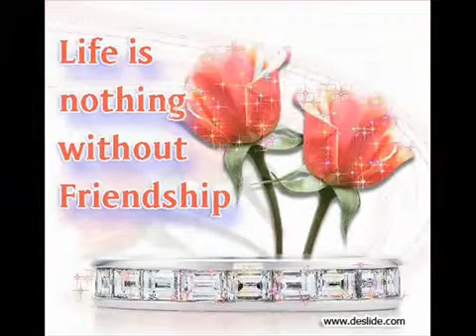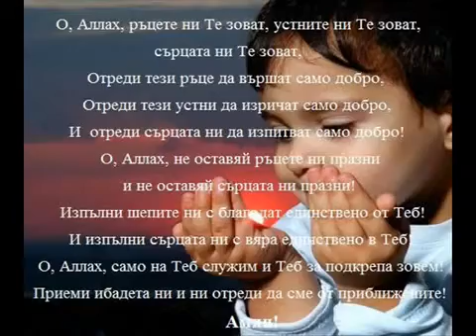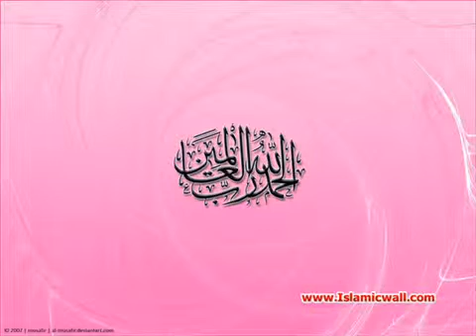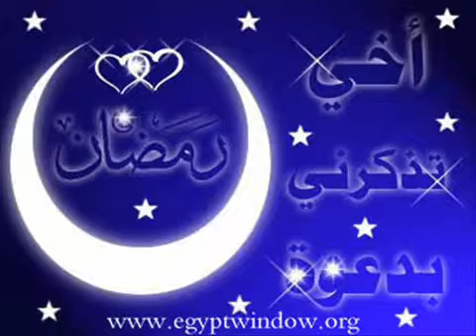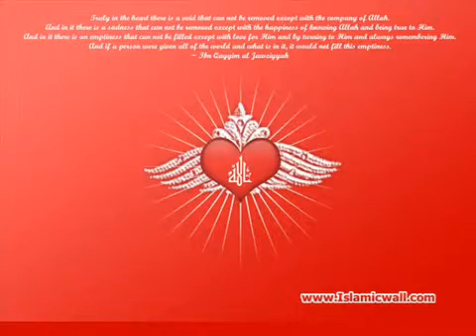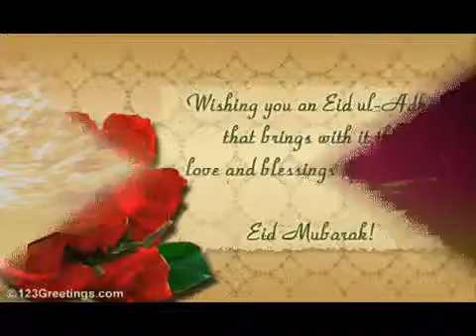Mehmed Terzi Ilahi 1 YouTube